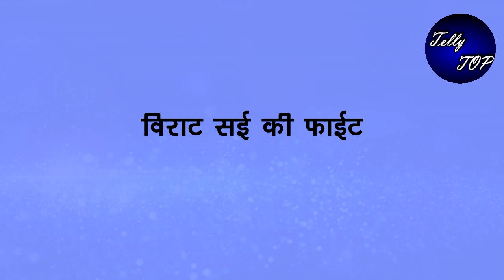GHKKPM || “ पाखी को बीच में लाएगी सई”,विराट उडेंगे होश